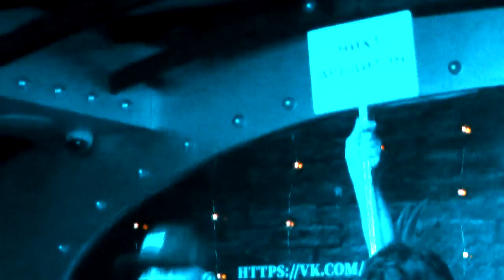Нихт Арбайтен! (г.Орёл Бар Rock Star 9.09.23)